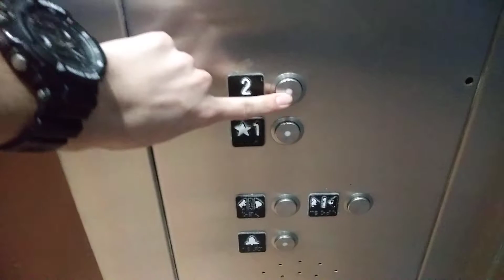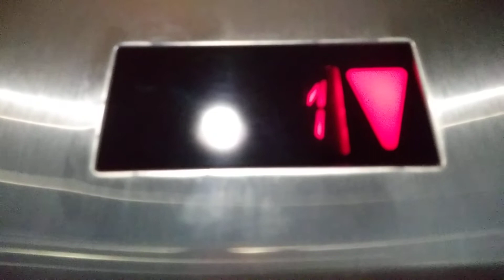Basic Schindler 330a Hydraulic Elevator @ SheiKra; Busch Gardens, Tampa FL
(3/11/20) This is just a basic older 330a with HT Vandal Resistant fixtures.

There was one more elevator here, at the Cheetah Hunt, but I didn't get a chance to film it. It was a Thyssenkrupp Oildraulic with Signa4 fixtures.

Here is a link to Elevating Western PA's take of the that elevator.

Elevator Info
Brand: Schindler
Model: 330a
Call Stations: HT VR
COP: HT VR
Capacity: 4000 Ibs
Drive: Hydraulic
Floors Served: 1, 2

If Modernized
Modernizer: N/A
New Call Station: N/A
New COP: N/A

Year of Installation: 2005?
Year of Modernization: N/A
Overall Rating (Scale of 1-10): 4/10